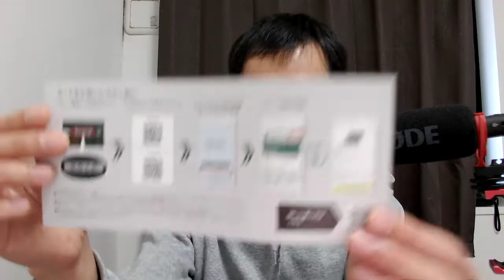カード番号が消えた、最新のクレジットカードが届きました！